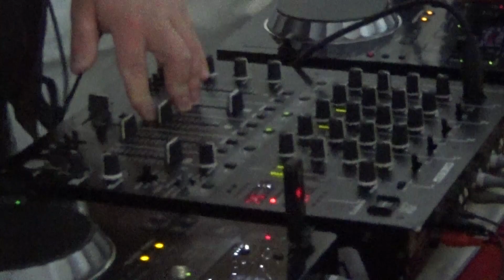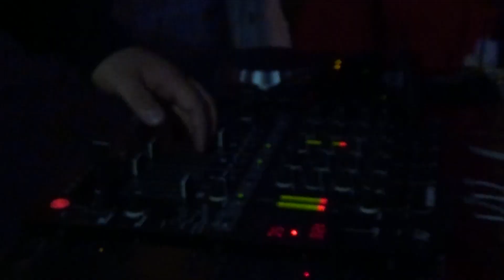💚💙💜IGY SZÍNEZTÜK BE AZ ÚJÉVET💚💙💜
Lessétek meg hogyan eresztettük el a hajunkat egy hatalmas UV party-n amely a budaijégkert -ben volt megrendezve!😁

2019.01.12.-én pedig VÁRUNK MINDENKIT NAGY ÖRÖMMEL A BUDAI JÉGKERTBE EGY FERGETEGES NEON ICE PARTYN IS ❗❗❗